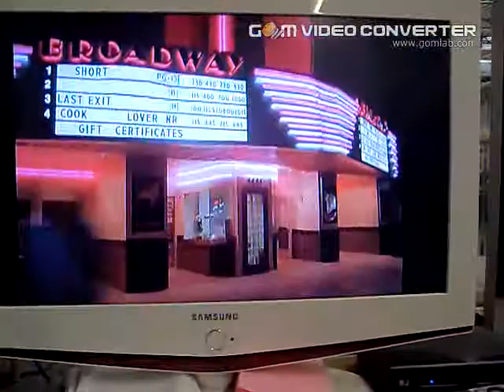4114464456 able to play demo DVD.avi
The HTS (home theater system) is able to play demo DVD (DVD-R)